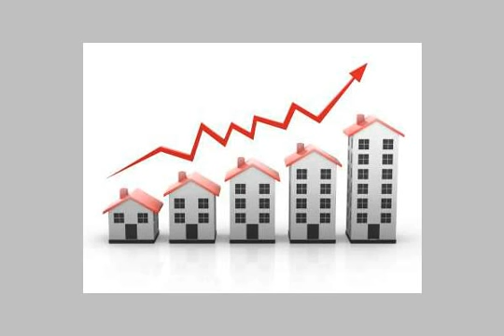Apartment For Rent In Saba Basha Alexandria - mlseg.com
Apartment For Rent In Saba Basha Alexandria للسكن الراقى وللمراكز الطبية ولمقرات الشركات فرصة بأسعار خيالية - فرصة للعرائس لراغبى التميز والهدوء والسكن الراقى وبذوقهم الخاص أو كسكن إدارى - شقة لللإيجار قانون جديد ( على المحارة نصف تشطيب لتوضيبها بذوقهم ) لمدة طويلة أوقصيرة .- الطابق الثانى _ اسانسير - مسطح 160 م2 . 2غرفة + ريسبشن 3 قطعة + حمام + مطبخ + 2تراس - -- - الأسكندرية .. رشدى .. ببولكلى - بجوار مسجد الهدايا - Egypt Real Estate | Alexandria | Saba Basha | Apartment For Rent